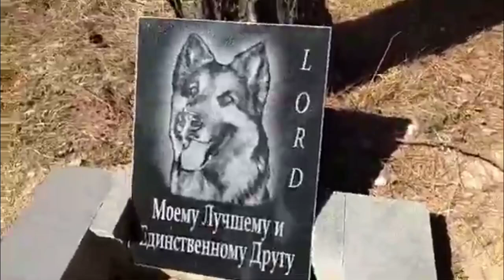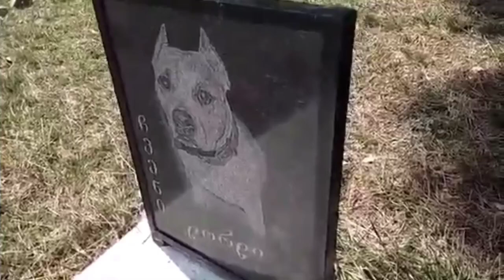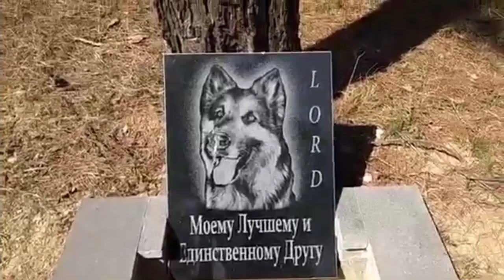ძალიან მაგარი ხალხი!!!